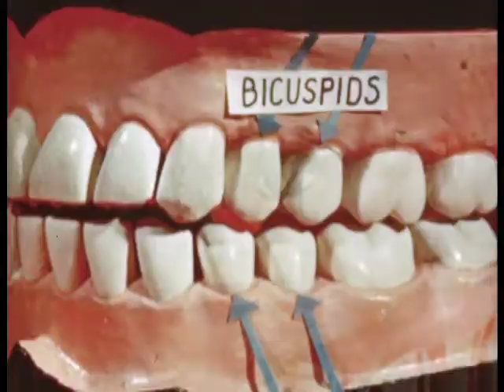Danny's Dental Date